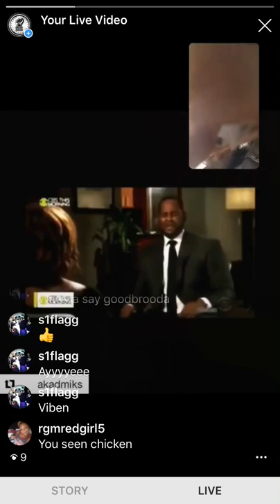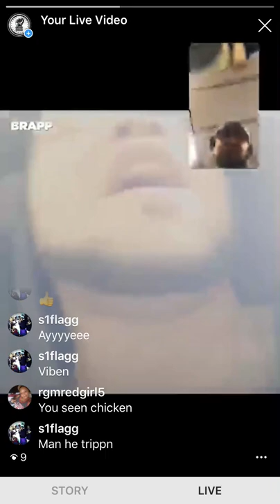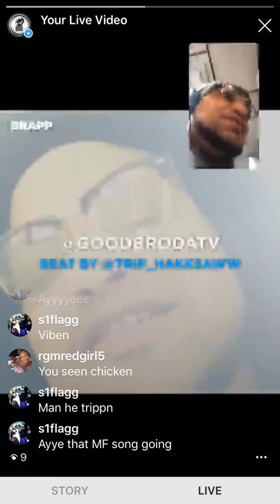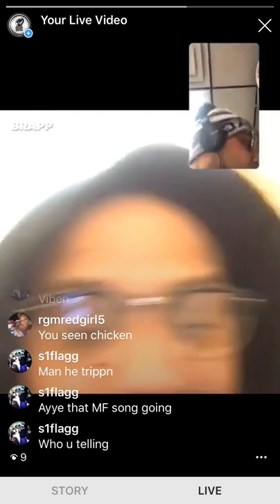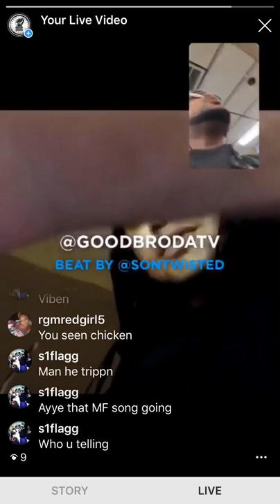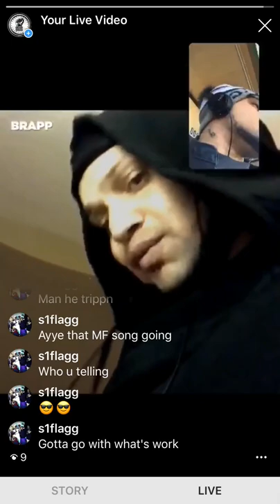R Kelly Inside Scoop Rapper speaks up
Why ppl just now bein mad? If he forced anybody then forgive me but all I see is a freaky dude! The families that sent they’re kids to him need to be slapped if they mad Mr Feelin on ya booty I don’t see nothin wrong bump and grind 12 play humpin on the daughters they droppin off smh.  Everybody testifying and nobody realizes they all were willing to do whatever.  Krazy world! Meanwhile Kenneka Jenkins and Kenneth Johnson Jordan Bilbo Saniya Davis and countless other ppl are dead missing organs and investigators uncovering organ trading business all over America. Ijs